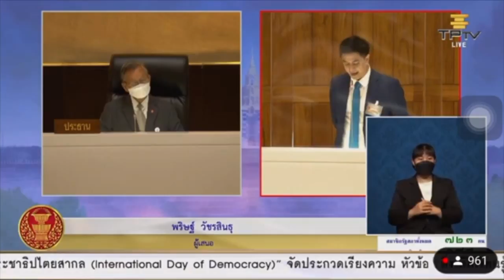สิ่งที่อันตรายกว่าตัว พล.อ.ประยุทธ์คือ “ระบอบประยุทธ์” รื้อระบอบประยุทธ์ | 16 พ.ย.64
16 พ.ย.2564 ที่รัฐสภา มีการพิจารณา ร่างรัฐธรรมนูญฉบับประชาชน “รื้อระบอบประยุทธ์” ที่เสนอโดยกลุ่ม Re-Solution พริษฐ์ วัชรสินธุ กล่าวว่า ส.ว.มีปัญหาทั้งที่มาที่ไม่ยึดโยงกับประชาชนแต่มีอำนาจมากโดยที่ไม่มีความจำเป็นที่ผ่านมาก็ไม่เคยถ่วงดุลการบริหารของรัฐบาล แต่เป็นประชาชนที่ออกมาทักท้วงทั้งเรื่องเรือดำน้ำและการจัดสรรวัคซีน ยุทธศาสตร์ชาติ 20 ปีกลายเป็นข้อจำกัดของรัฐบาลที่จะออกนโยบายให้สอดรับกับสถานการณ์และวิกฤติแต่หากไม่ทำตามก็อาจถึงขั้นรัฐมนตรีถูกถอดออกจากตำแหน่ง